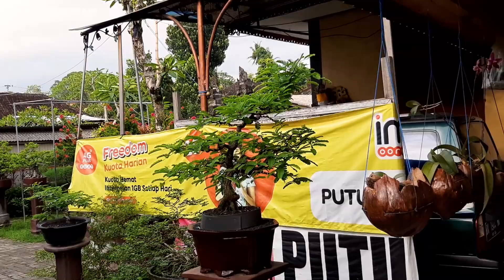Review Koleksi Bonsai Milik Sesepuh Bonsai (Bapak Gede Tama) Part 2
kembali lagi bersama saya Gusdek Greenwood. kali ini saya akan mencoba berbagi dan memberi inspirasi melalui video review kali ini dari bonsai bougenville dan kimeng milik bapak gede tama.
harga-harga dari bonsai ini lumayan tinggi terlihat dari ukuran dan bentuknya menurut saya sudah enak dipandang terutama 2 buah bonsai kimeng yang sudah bliau rawat 15 tahun yang lalu yang awalnya dibeli seharga 700rb.

mudah mudahan tetap bermanfaat dan memberi inspirasi kepada teman-teman pemula, Salam Bahagia!